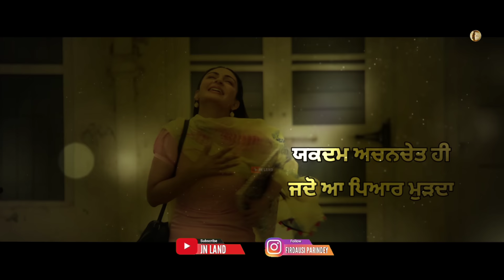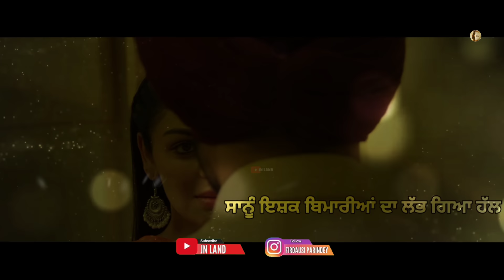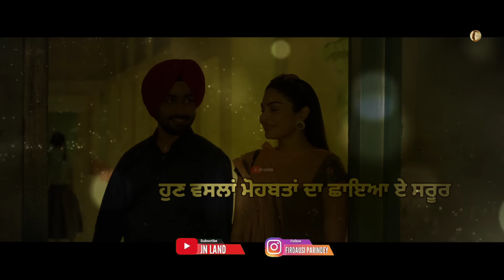Nihaar Lain De | Satinder Sartaaj | New Panjabi Songs | Lyrical Video